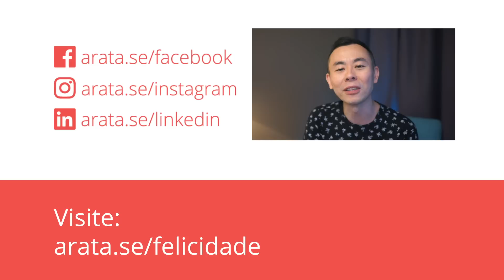Perdão egoísta: perdoar para ser mais feliz | Oi! Seiiti Arata 180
Perdoar é uma daquelas atitudes muito bonitas na teoria, mas que na prática é muito difícil fazer. Todos nós queremos ser pessoas mais bondosas, compassivas, altruístas. E acreditamos que o perdão está sempre associado a tudo isso. E aqui é que está a raiz da dificuldade.

Você pode começar a praticar o perdão de forma egoísta. O perdão egoísta não é para beneficiar a outra pessoa, e sim para melhorar a sua própria qualidade de vida. O perdão egoísta é para encontrar mais felicidade no seu dia a dia.